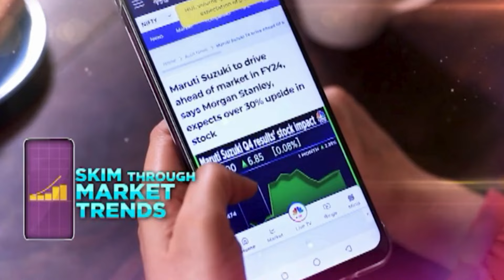Supreme Court At Full Strength, 2 Judges Sworn-In, First From Manipur | N Kotiswar Singh | N18V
WATCH | The Supreme Court of India is back to full strength as Justices N Kotiswar Singh & R Mahadevan take oath as the apex court judges. These appointments are historic as India gets its first ever Supreme Court judge from Manipur in N Kotiswar Singh, who was earlier serving as the Chief Justice of the Jammu & Kashmir and Ladakh High Court.

n18oc_business